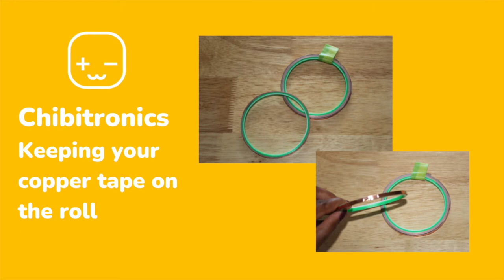Chibitronics - Keeping Copper Tape on the Roll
Copper tape keeps falling off the roll? Here are two quick ways to help keep things neat and tidy!

If you buy our new conductive fabric tape a handy tape tag is included! See how it works here: youtu.be/U6yI6buM9Hc

Find out more about our conductive tape options